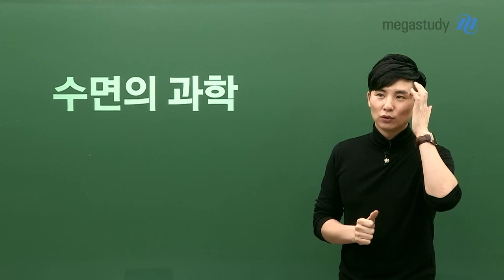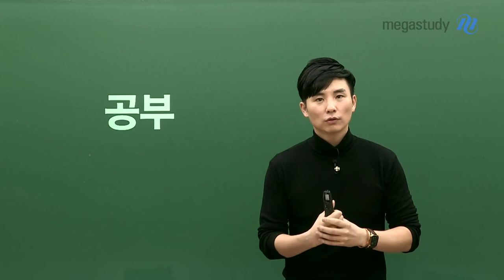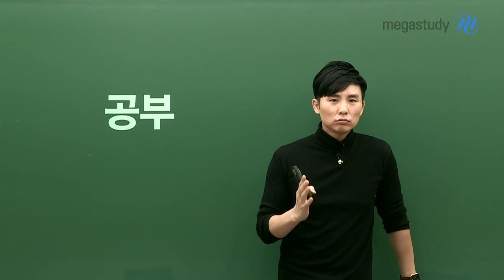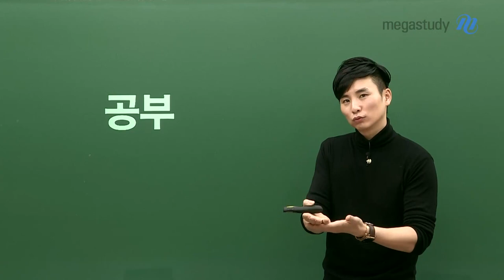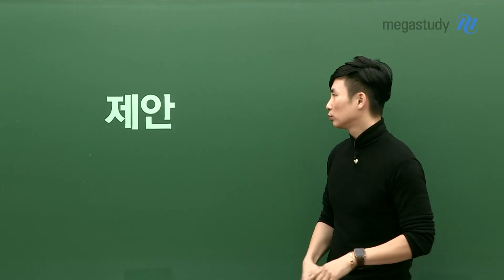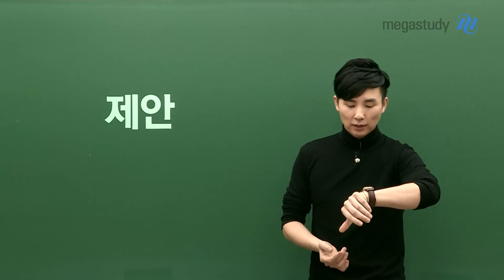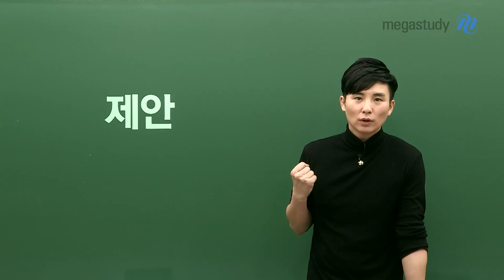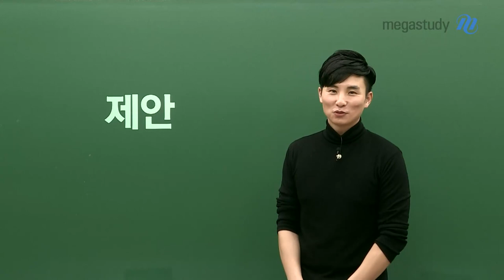[메가스터디] 물리학 강민웅쌤 - 입시 생활의 적! 잠을 줄이려면 어떻게 해야할까?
입시 생활을 하면서 끊임 없이 싸워야 하는 것 중인 하나인 잠!

졸음을 참으면서 한다는 것은 참는 것에 에너지를 또 쏟게 됩니다.
아무 노력을 하지 않고 잠을 줄일 수 있는 방법은 없습니다.

그렇다면 잠을 줄이려면 어떻게 해야할 것일까요?

강민웅쌤이 여러분의 입시 생활의 적인 잠을 줄일 수 있는 방법에 대해 알려드립니다!

잠을 줄이는 방법에 대해 궁금하다면 영상을 통해 확인하세요! :)